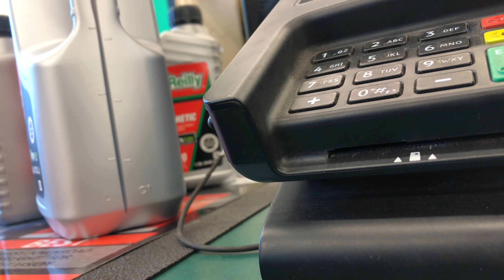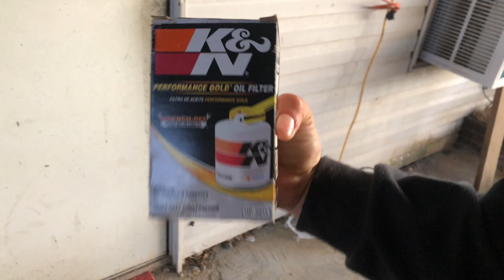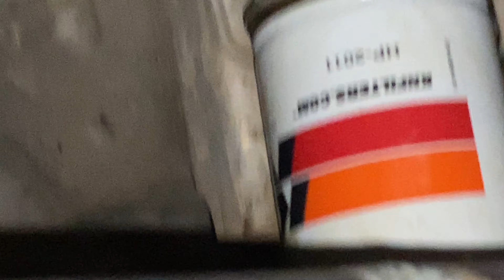oil change + gf does burnout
Whats up youtube here's a vlog of me doing a oil change to my truck.